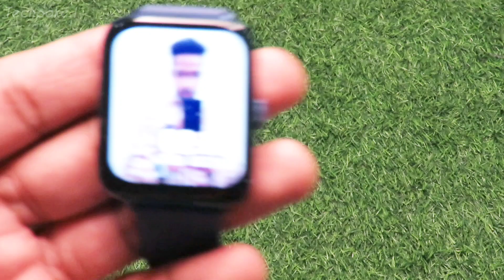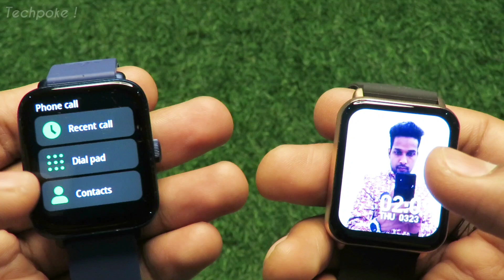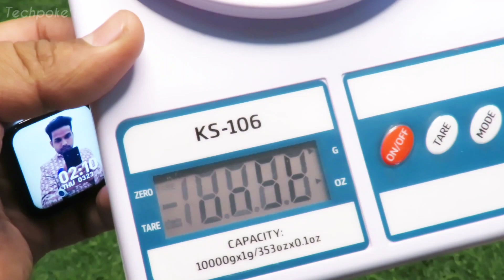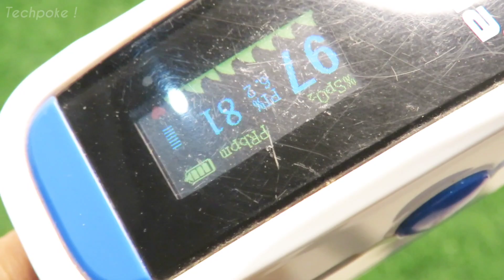Cultsport Beats vs noise icon 2 vista • lets compare amoled and internal storage watch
lets compare 2 compact Watches
Single chip calling watch under 2000 Mai kartein hain

1. green
2. white
3. black

1. metal
2. silicon
3. black

2. register (ad your all details
3. share particular product link or full platform from search bar
4. track your earning (my activity section)

2ND APP (cashkaro) apni purchase pe cashback paao